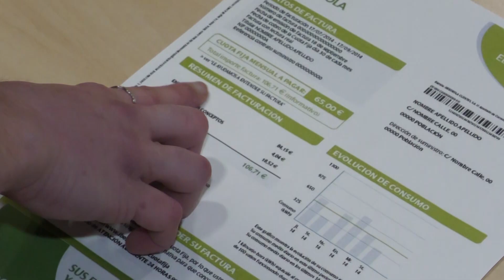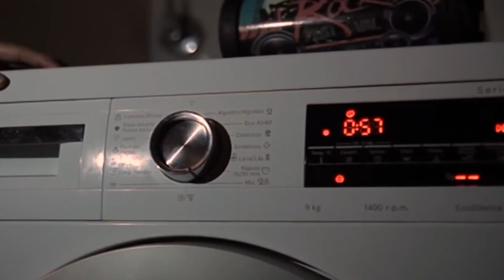Las familias vulnerables, las que más sufren la pobreza energética | AlacantíTV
Las familias vulnerables, las que más sufren la pobreza energética

Sintonízanos
en el canal 21 de la TDT